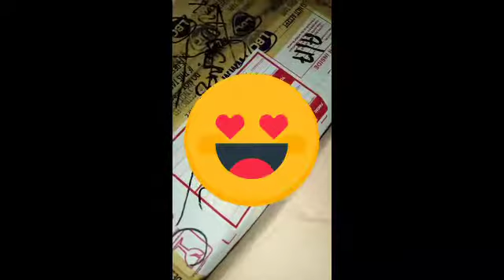LBC surprise kay kuya | laughtrip to guys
Second account: Cheriel May